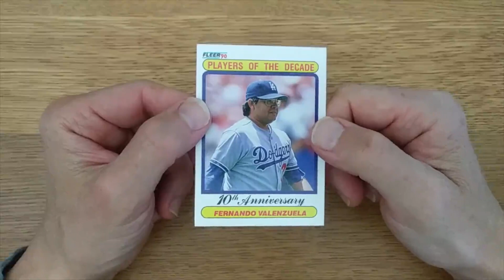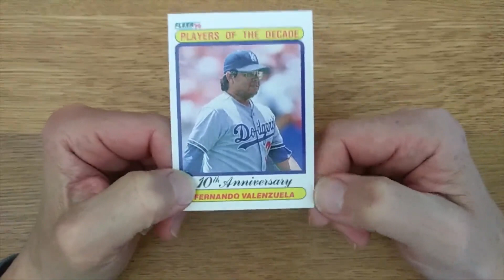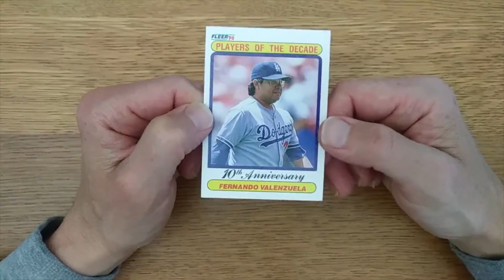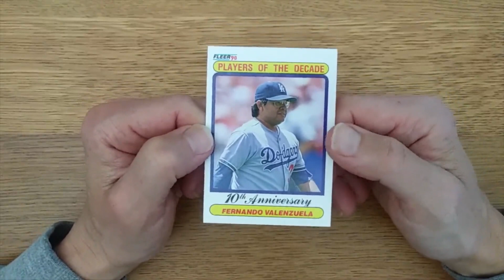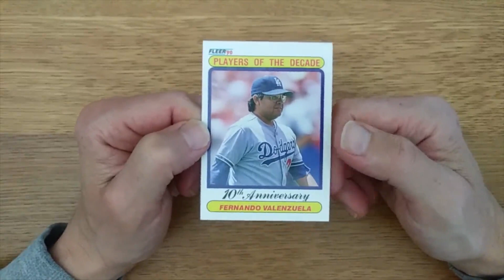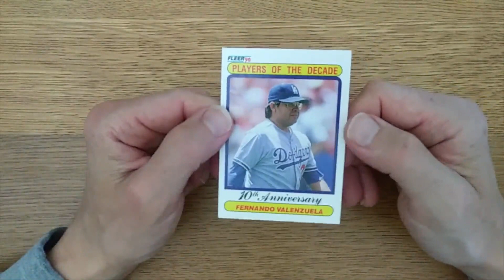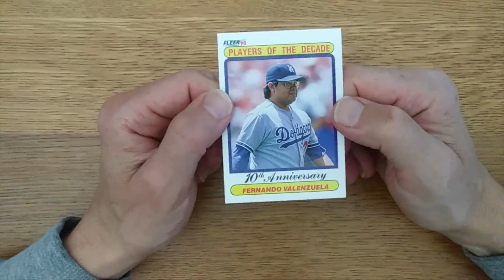1990 Fleer Players of the Decade Fernando Valenzuela - Card of the Date for June 22, 2020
1990 Fleer Players of the Decade Fernando Valenzuela - Card of the Date for June 22, 2020
Card number 622vto celebrate 6/22!
Come back each day for a card to celebrate that day's date ... every day until the baseball season finally begins -- whenever that may be!